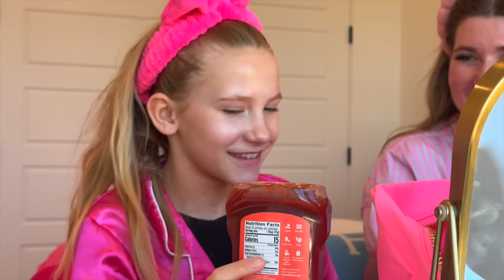i SWAPPED makeup bags with my 10yr old SiSTER! *sephora kid!*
I couldn't believe what my little sister had in her makeup bag!!! This makeup bag swap was CRAZY!!!